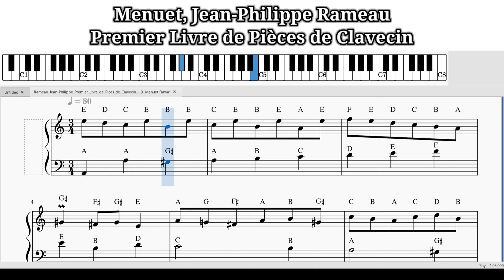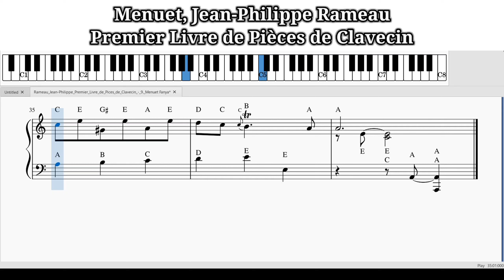Menuet, Premier Livre de Pièces de Clavecin, Jean-Philippe Rameau | 🟢 Piano TUTORIAL